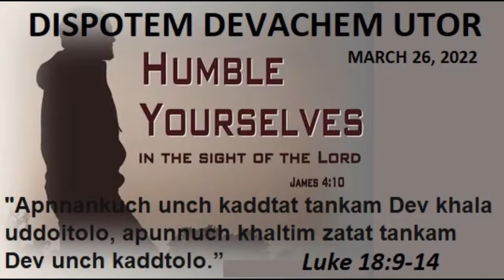DISPOTEM DEVACHEM UTOR, MARCH 26 2022